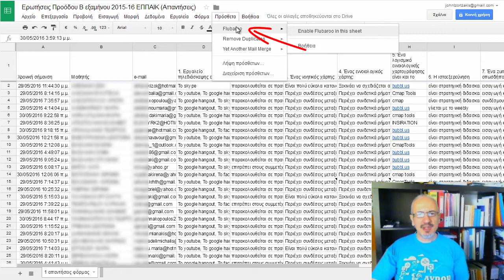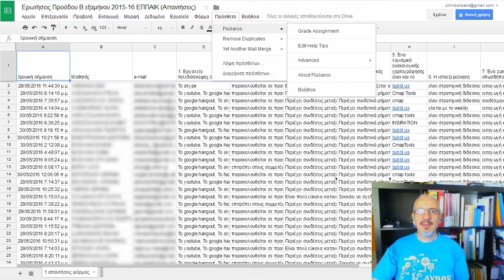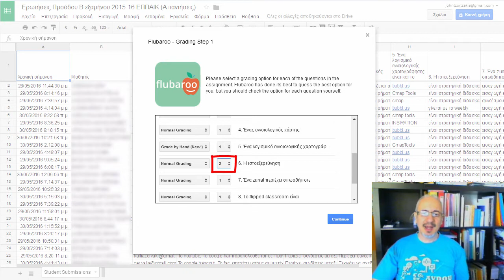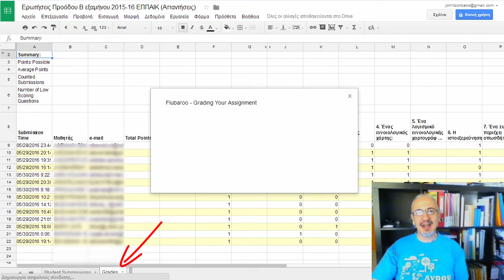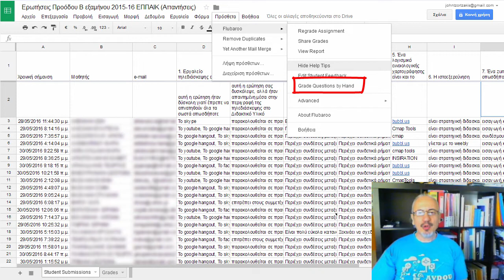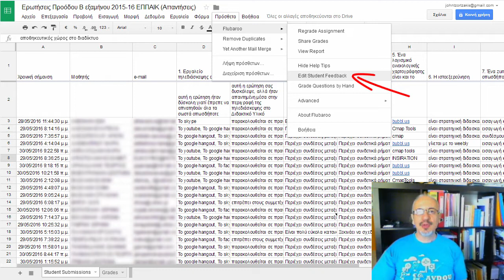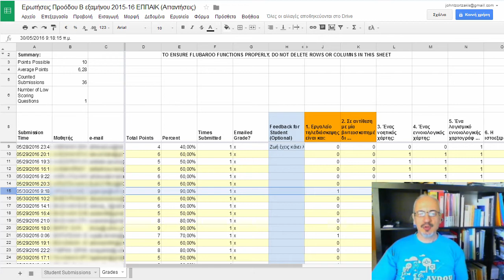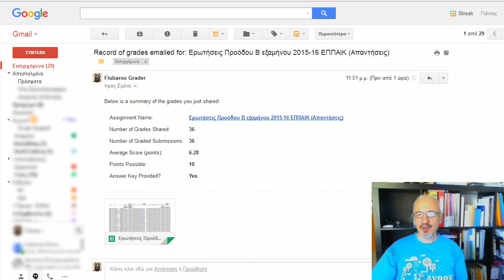Flubaroo 2016 for Flipped Classroom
Flubaroo, is an essential add-on for those who want to exploit the full potential of google forms not only for the creation, but also for automatic grading and sending by email of the student's test scores.
This video lesson shows a summary of all the steps needed.

Το Flubaroo είναι ένα απαραίτητο πρόσθετο για όσους θέλουν να εκμεταλλευτούν στο έπακρο τις δυνατότητες των google forms όχι μόνο για τη δημιουργία, αλλά και για την  αυτόματη διόρθωση και αποστολή των βαθμολογιών μαθητικών τεστ.
Το βιντεομάθημα αυτό δείχνει συνοπτικά όλα τα απαραίτητα βήματα από την εγκατάσταση του Flubaroo μέχρι και την αποστολή της βαθμολογίας στους μαθητές